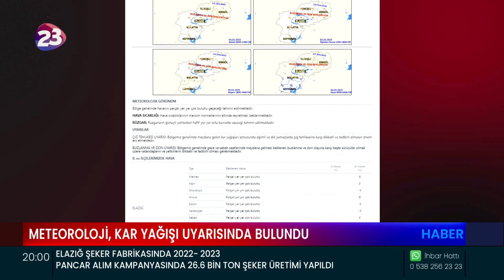METEOROLOJİ, ELAZIĞ’DA HAFTA BOYUNCA KAR YAĞIŞININ ETKİLİ OLACAĞINI DUYURDU